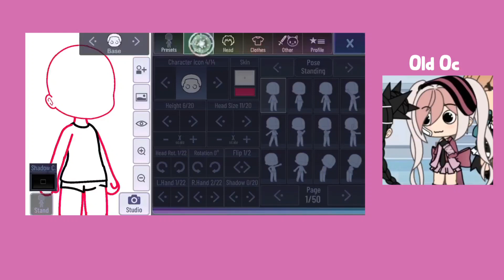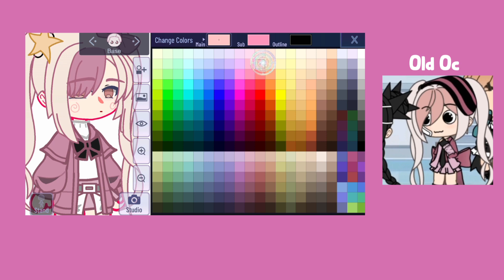Redesigning my old oc part 3 (no thumbnail)